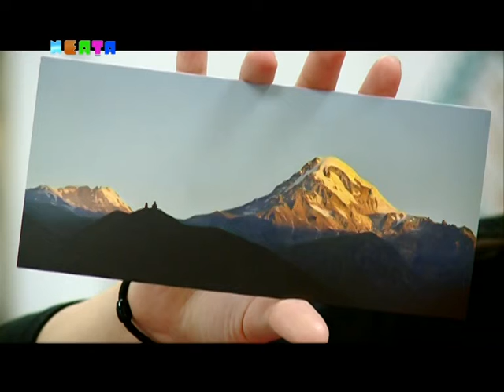VALERIU ISTRATI , LA ÎNĂLȚIME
A ajuns la peste 5000 metri altitudine, a îndurat frigul și deficitul de oxigen, a luptat cu nămeții și gheața. Totul, ca să ne spună că frontierele sunt o invenție.  Noțiunile „moldovean”, „rus”, „ucrainean” sunt o „abureală politică”. Există noțiunea de „om”.